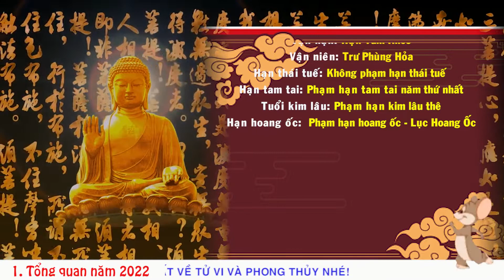VẬN TRÌNH TUỔI GIÁP TÝ 1984 NỮ MẠNG TRONG NĂM 2022 NHÂM DẦN I TỔNG QUAN TỬ VI 12 CON GIÁP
Xem thêm:
1.Cách hóa giải hướng nhà xấu phạm tuổi chủ nhà

Dịch vụ cung cấp:
1. Tư vấn phong thủy nhà cửa, văn phòng, công ty - Bao gồm lập hồ sơ thiết kế kiến trúc
2. Tư vấn phong thủy nhà máy, quy hoạch khu đô thị
3. Tư vấn Phong thủy nhà thờ, đình, chùa, miếu, phủ
4. Tư vấn Tứ trụ, bát tự, Tử vi
5. Dịch vụ đặt tên công ty, tên thương hiệu, Logo nhận diện thương hiệu
6. Cung cấp Vật phẩm phong thủy, pháp khí phong thủy, Nguyên liệu - vật tư sản xuất - chế tác Vật phẩm phong thủy.
7. Dịch vụ xem ngày cưới hỏi, khai trương, ký hợp đồng.
8. Dịch vụ khai quang, điểm cốt, nạp khí cho vật phẩm phong thủy